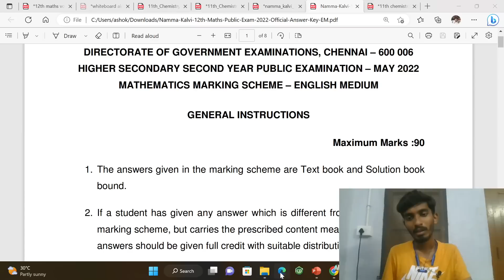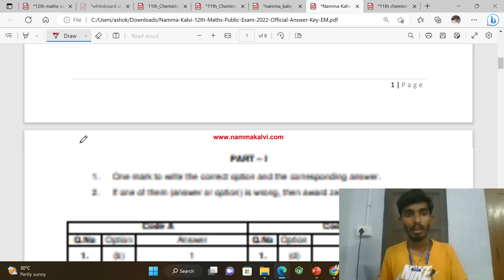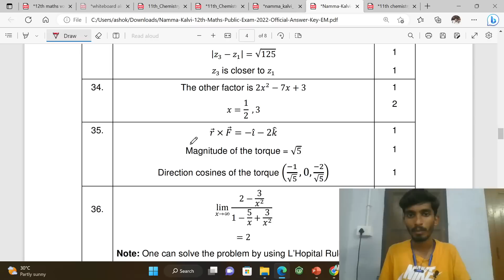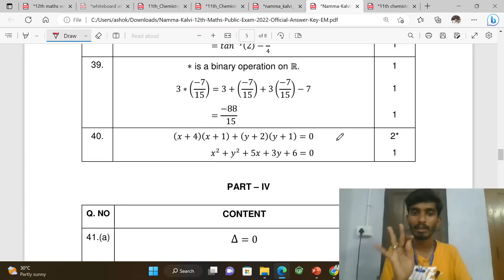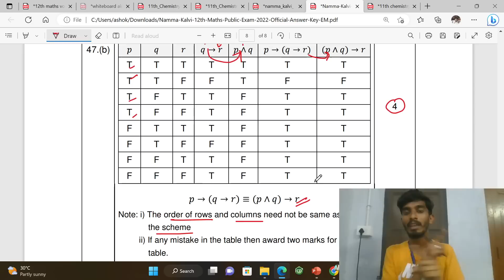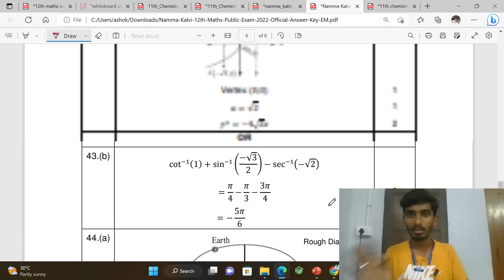12th maths public exam Answer key|Public exam 2023|Last video for Maths Exam!!